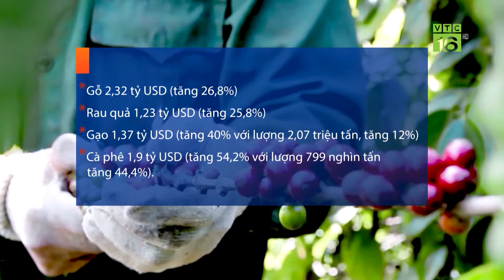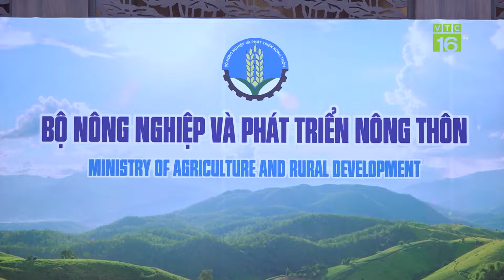Nghệ An trúng đậm vụ mía, nông dân thắng lớn | VTC16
VTC16 | NGHỆ AN TRÚNG ĐẬM VỤ MÍA, NÔNG DÂN THẮNG LỚN
Tại Nghệ An, đây là vụ mía thứ 3 bà con được thu mua với giá cao. Đặc biệt, giá mía năm nay còn cao hơn năm ngoái và không chỉ đạt về giá cả mà còn được đánh giá là vụ mía “3 được” của Nghệ An.